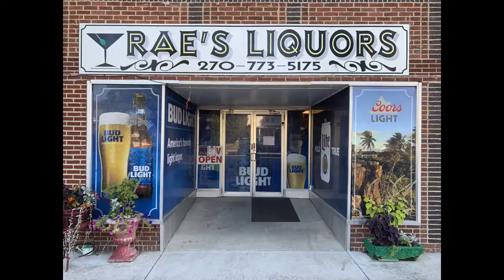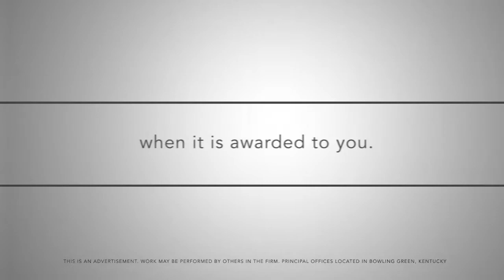Sunday Morning Slam 2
Shawn Hurley -vs- Mario Jaxson

Trent Taylor -vs- Justin Grandberry

Main Event
New South Championship Match